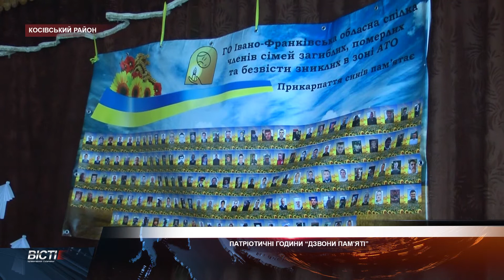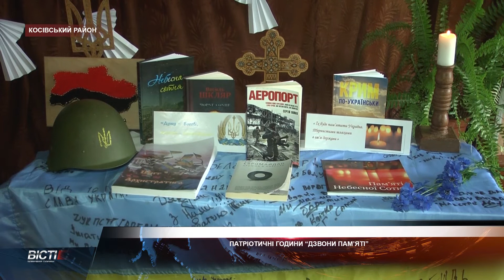Брейн-ринг пам'яті героїв АТО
Члени громадської організації "Обласна Спілка родин загиблих, померлих та зниклих безвісті" в особливий спосіб вшановують героїв російсько-української війни. В містах і селах Прикарпаття зорганізовують заходи серед учнівської молоді, мета яких - передати в надійні руки майбутнє України, захистити її волю і незалежність.